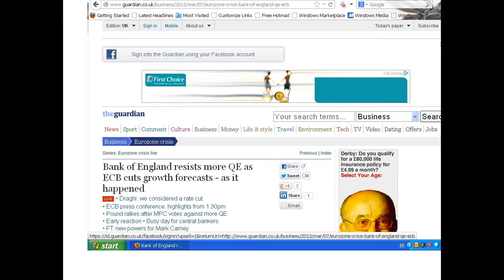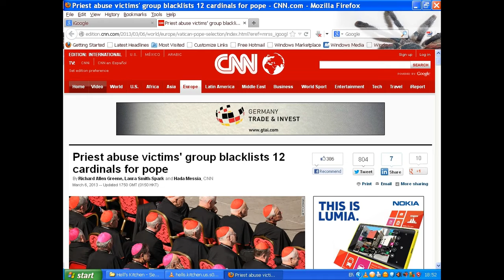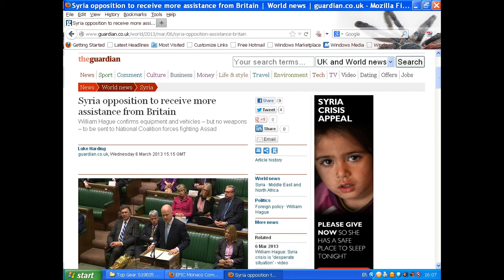News headlines decoded. Turkson, E.L.E London, DISASTER COMING!!